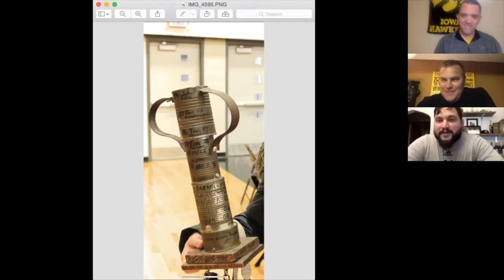Interview with Coach Jacob Ruettiger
Interview with Moline Wrestling Coach Jacob Ruettiger.  We have a great discussion about our current isolation situation and what wrestlers should be doing during this time.  Coach Ruettiger also has a famous uncle, who you have probably heard of.